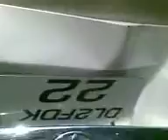kaberi1- Dangerous Driving in Delhi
This is what happens on Delhi roads when there is no traffic cop on the road. People are absolutely irresponsible and careless. The video shows the gravity of the situation:
1. The probable speed of the car
2. The fortunate part that no one came in front of car as the driver was not in a position to stop it, any way.
3. The accident took place at 1.30 am (seems to be, as per people around there). The car was lying on the spot till morning endangering other motorists and road users.
The incidence was recorded on the morning (8.00 am) on 28.8.08 at the stretch of Outer Ring Road between Rose Garden, Hauz Khas and IIT.
The Police control room was called at around the same time. The car no. is DL 2F DK 0022, a Toyota car.